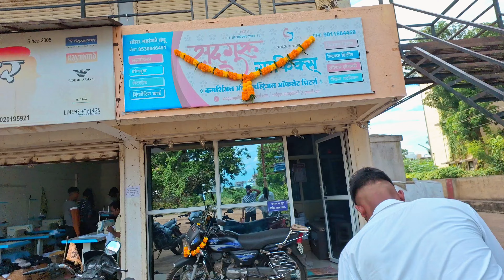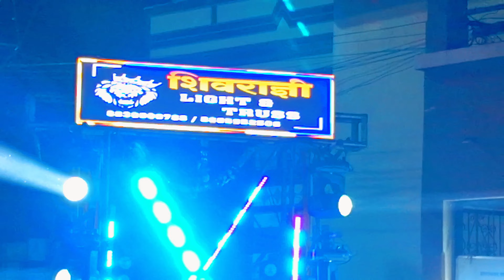देवी माँ विसर्जन 🙏✨️Devi ma visarjan ♥️✨️💕